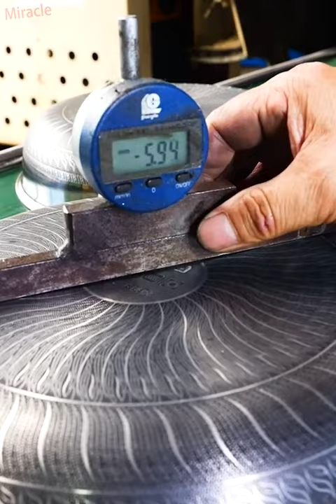How to produce a stainless steel pan